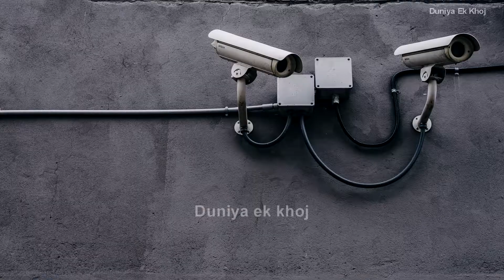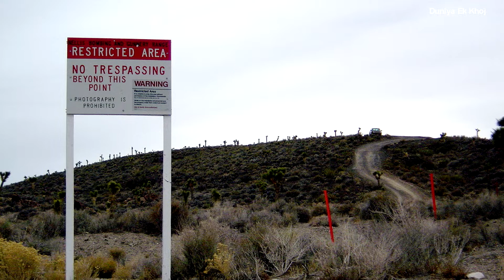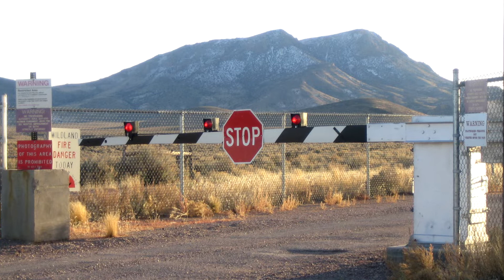दुनिया के सबसे सुरक्षित स्थान | Most Heavily Guarded Places on Earth Part-2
Most heavily protected places on earth | security | secure | Guarded | protected